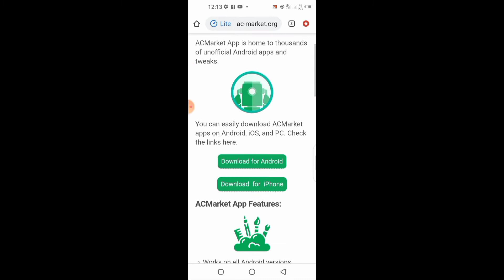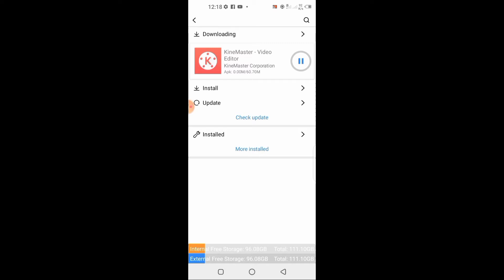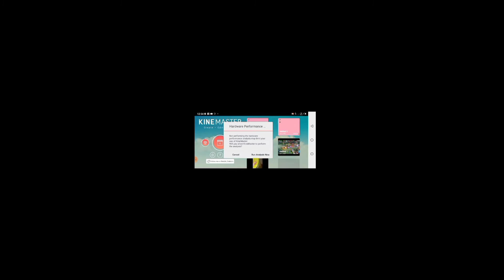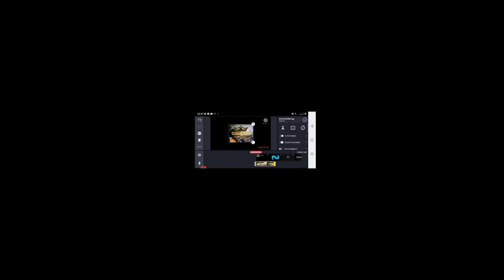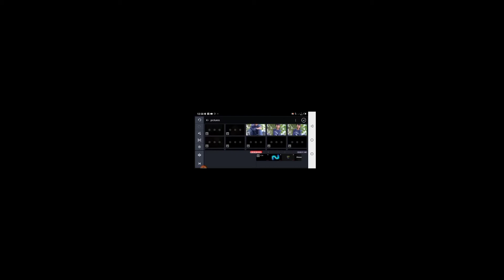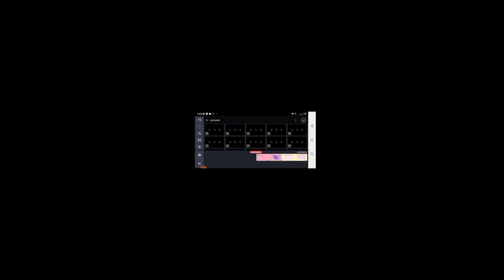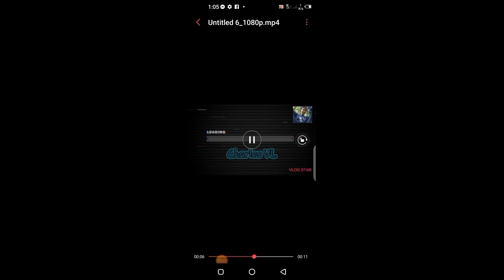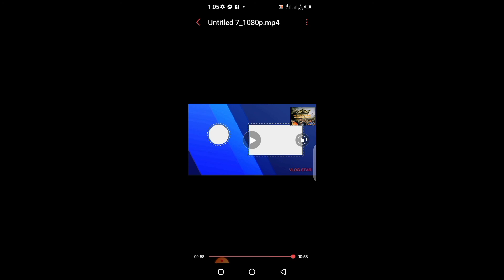How to remove a watermark of a kinemaster •||• using acmarket!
Pa follow po SA mga NASA baba thanks